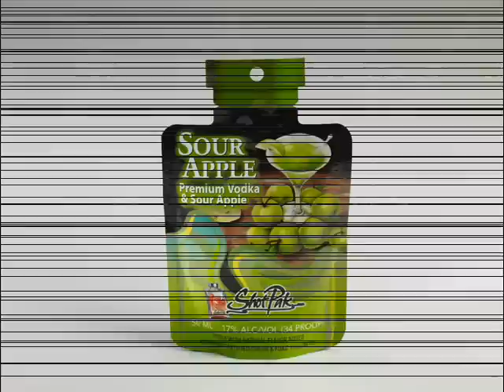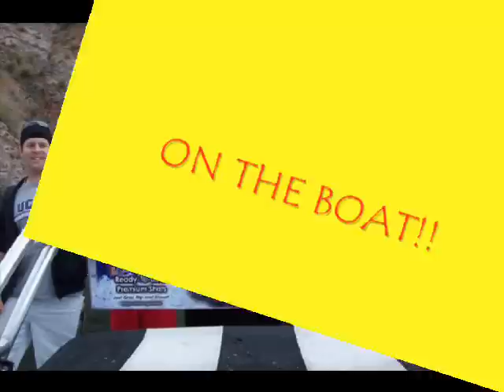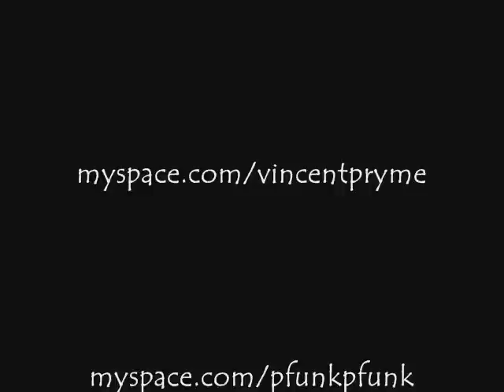Shotpak!! best thing since sliced bread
shotpak products,parties, and supporters